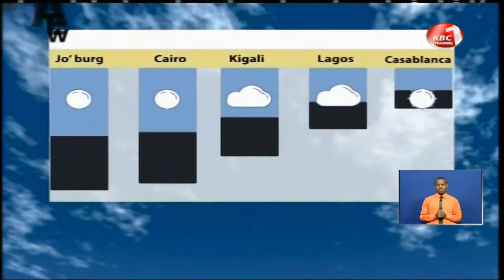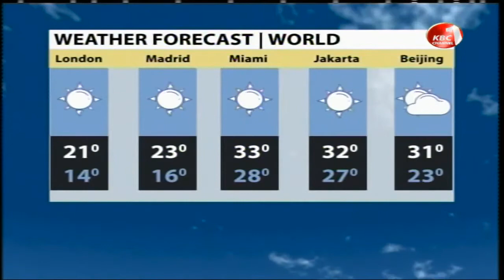Weather forecast by Irene Muchuma